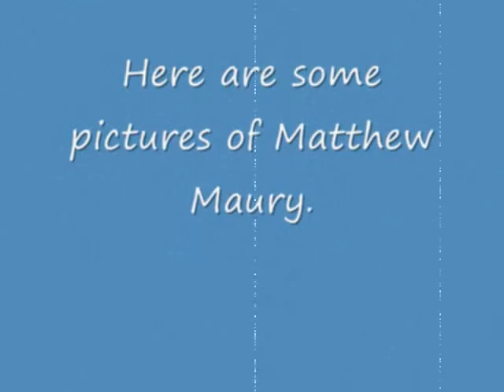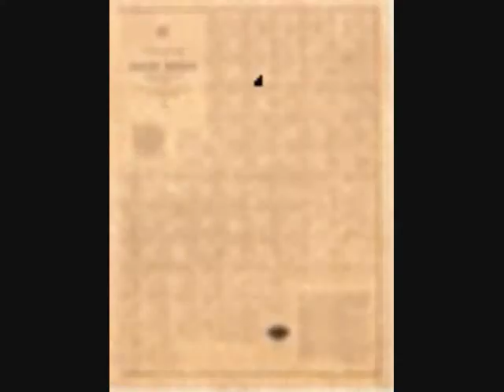Matthew Maury with ryan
Matt f Maury